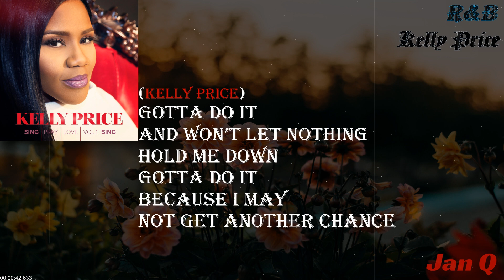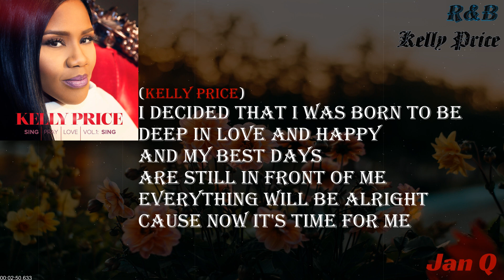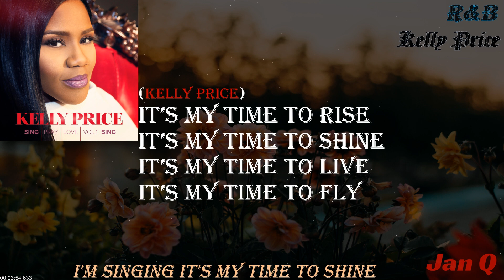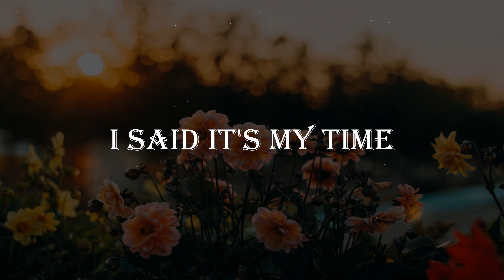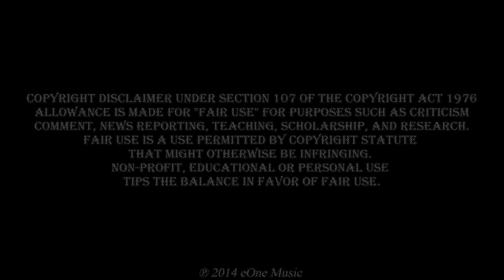Kelly Price - It's My Time (Lyric Video)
From the album "Sing Pray Love Vol. 1: Sing'"

It's My Time · Kelly Price